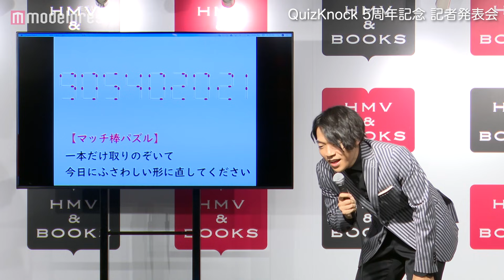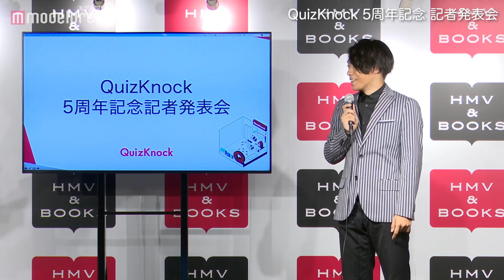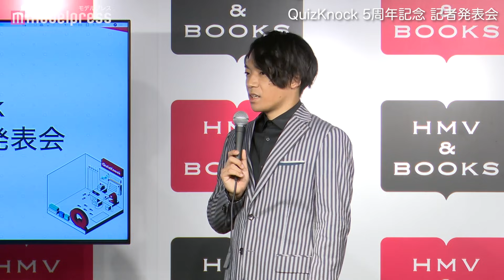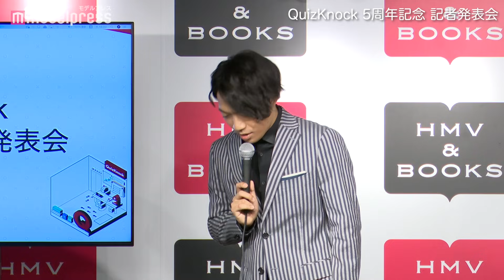伊沢拓司、カズレーザー考案の謎解きクイズに挑戦！解答後に「いい問題だった。悔しい！」【QuizKnock 5周年記念 記者発表会】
【アンケート調査中📝】
◆影響力があると思う芸能人YouTuberは？

クイズプレーヤーでタレントの伊沢拓司が30日、同じQuizKnockとして活動するふくらPと都内で開催された「QuizKnock5周年 記者発表会」に出席。親交のある佐藤健、カズレーザー（メイプル超合金）、高山一実からVTRで祝福コメントが届いた。

カズレーザーからは「マッチ棒パズル」として「1本だけ取り除いてきょうにふさわしい形にしてください」との問題が出され、カズレーザーから「ちょっとわかりにくいかもしれないので、念には念を入れてよく考えて…」「念には念を入れて」との再三発言をし、ヒントを提示。こちらも惜しくも答えられなかった伊沢だが、カズレーザーからの解説を聞いて「いい問題だった。悔しい！ここで出すクオリティーじゃない（笑）」と感嘆の声を上げた。

【関連動画】
■佐藤健、伊沢拓司に超難関クイズを出題!!